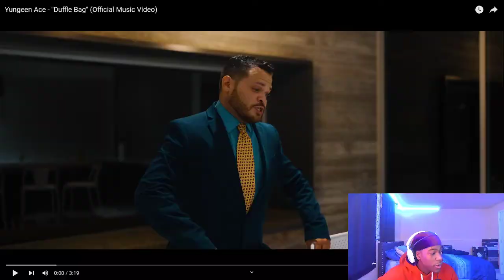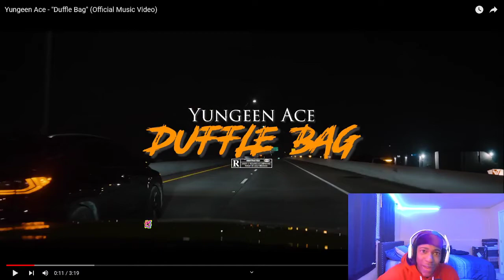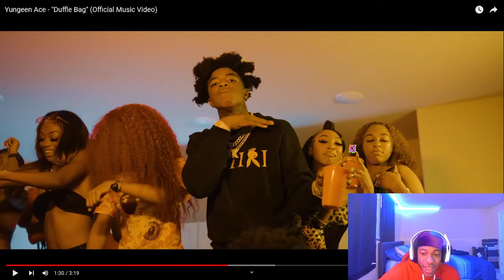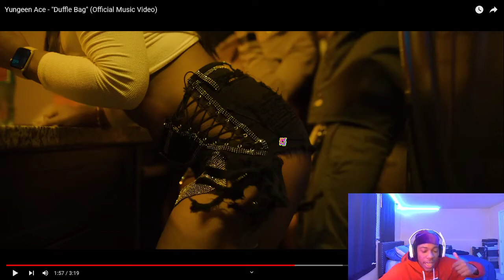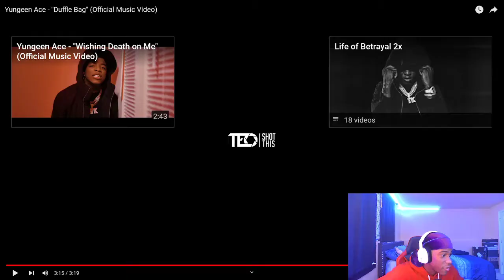DeeReacts To Yungeen Ace - "Duffle Bag" (Official Music Video)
Hi! I’m DeeReacts. On my channel, you will find Reactions, Gaming, And Vlogs. I love trying to grow on YouTube and sharing my experiences with you.

[Upload Schedule]
I will try to upload daily just to show consistency.